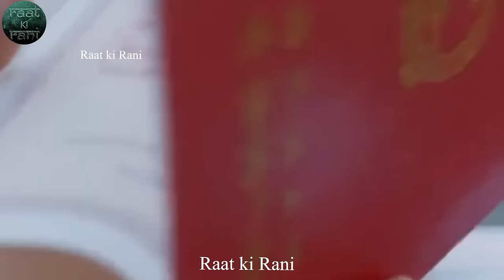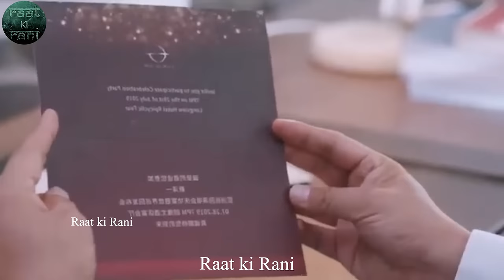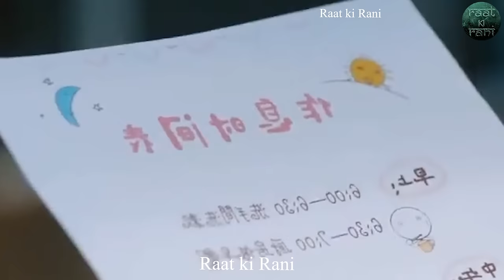She marries a famous singer ACCIDENTALLY drama explained in Nepali Raat ki Rani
Raat ki Rani Kdrama
Raat ki Rani kdrama movie explained in Nepali
Raat ki Rani Korean drama explained in nepali
best Korean drama
k drama
k drama explainer

Raat ki Rani Korean Movie
Korean Movie Explained in Nepali
Korean Movie in Nepali
Korean Movie Nepali explain
Best Korean Movie in Nepali
Movie Summary in nepali
Raat ki Rani nepali